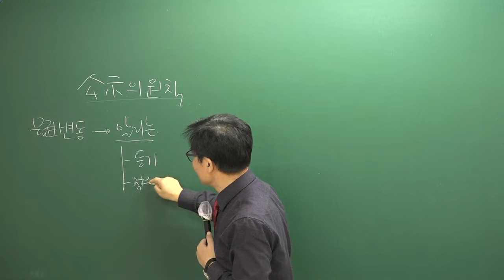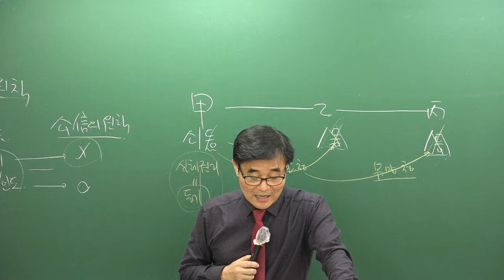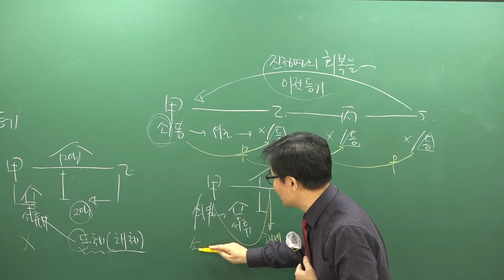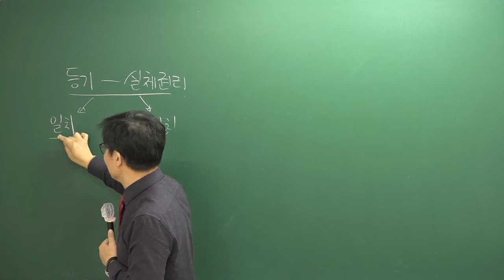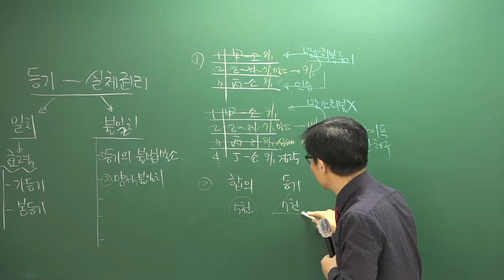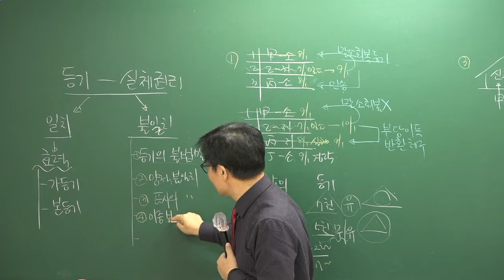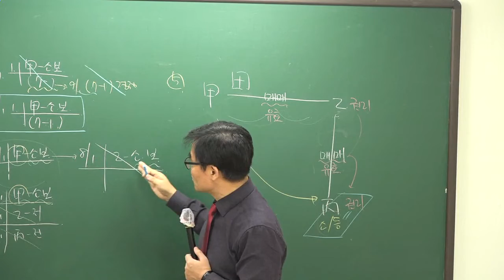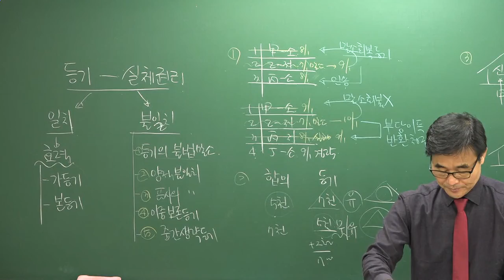[공전무] 2019년 공인중개사 민법및민사특별법 23강